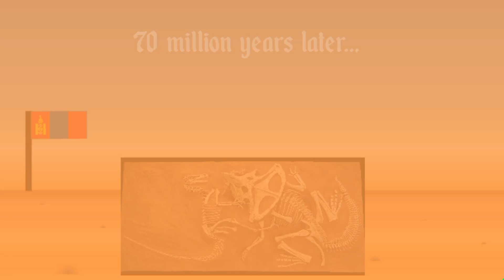UEB #17 - Velociraptor VS Protoceratops (StickNodes Pro Animation)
fun fact: i uploaded this video one day before my birthday :D (or two, depending on your timezone. i uploaded this at midnight though, so for me it's one day.)

credits:
Velociraptor by Velochieraptor22
Protoceratops by Saurus172
and more which i might add in the morning because for now i gtg lol

0:00 - Disclaimer
0:08 - Intro
0:18 - Fight
1:02 - Fast-forward to the Present
1:07 - Unexpected Winner